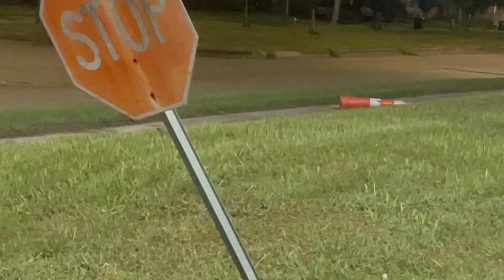Local Amazon Relay is Dead| Is Amazon Trying to Put A lot of Box Trucks Out of Business?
45 Minute Consulting call with Jeff!

Three Insurance by Berkshire Hathway

Social Media📲👇🏾: (answer questions via DM) Instagram: @iamjeffjoseph